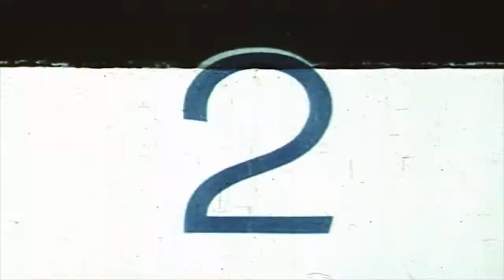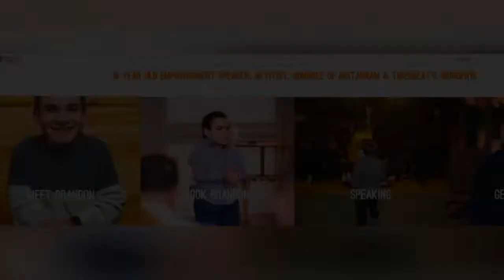[Motivation] Brandon Farbstein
If you are interested in knowing more about Brandon Farbstein and booking him to speak at your next event, please contact AEI Speakers Bureau.